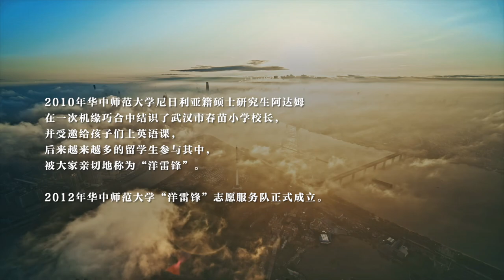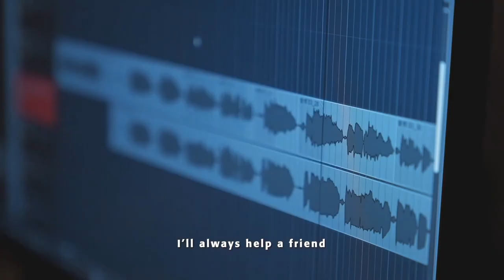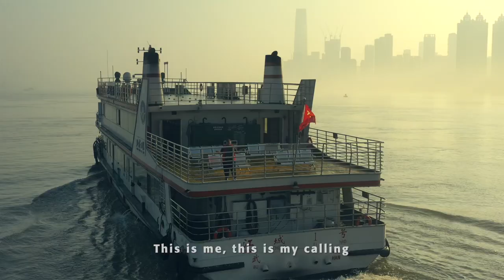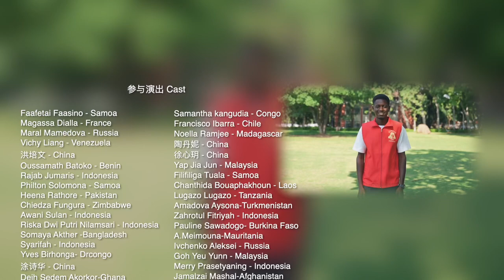Each One Help One (Official Music Video)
This song was written in commemoration of Central China Normal University’s Yang Lei Feng Volunteer Group’s 10 year anniversary. Each One Help One is their slogan.

Each One Help One - Yang Lei Feng Volunteers Association feat. Chiedza Fungura/Faafetai Faasino/Samantha Kangudia

Project Coordinator: Chen Nan, Ding Yudan
Video Director: Xu Liang
Music Director: Philton Solomona
Composer：Philton Solomona
Lyricist：Philton Solomona/Chiedza Fungura/Xu Liang
Music Arranger/Music Producer：Philton Solomona/Li Gongao
Music Recording: Wuhan Ant Studio
Video Production: Wuhan Guanghe Image Media Co., Ltd
Chief planner: Gao Zhuoxian, Wang Li
Planner: Sun Yan, Zuo Shuangju

Yang Lei Feng Volunteers Association:
Poem Recitation: Lugazo Lugazo (Yang Lei Feng Volunteers Association President), Heena Rathore.
Choir: Tao Danne, Hong Peiwen, Magassa Dialla, Francisco Ibarra, Maral Mamedova, Noella Ramjee, Vichy Liang, Xu Xinyue, Oussamath Batoko, Yap Jia Jun, Rajab Jumaris, Filifiliga Tuala, Chanthida Bouaphakhoun.